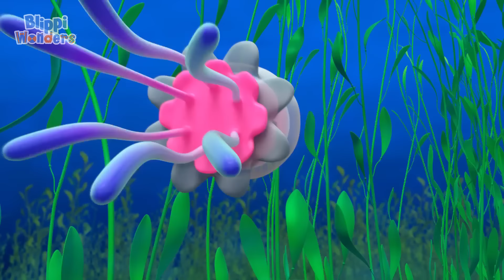Korkutma Yarışması 🧟 Cadılar Bayramı Özel 🎃 Blippi Wonders - Çocuklar için Eğitici Videolar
00:00 Korkutma Yarışması
03:51 Kanguru
06:50 Buzlu Dondurma Macerası
09:42 Gezegenler
12:55 Meyveler/Sebzeler
16:07 Panda
19:08 Kuş Yuvaları
22:08 Okyanus
25:16 Yarasalar
28:16 Turnalar
31:20 Çöp   Kamyonu Macerası!
34:20 Ördekler
37:21 Sincaplar
40:22 Örümcek Ağı
43:25 İlk Araba
46:26 Bal
49:28 Yer Çekimi
52:29 Sinekler
55:33 Çikolata Fabrikası
58:43 Blippi   Gökkuşağı Renklerini Öğreniyor